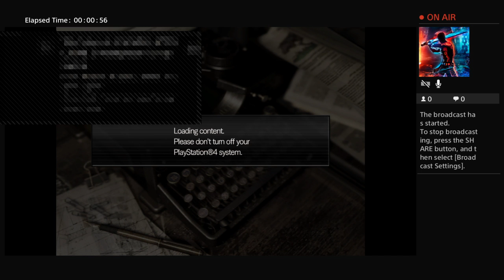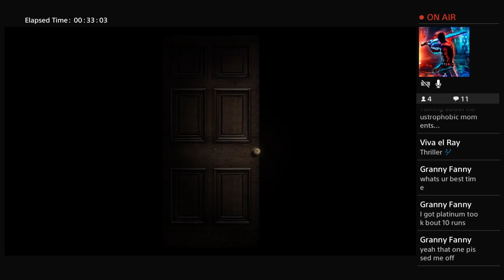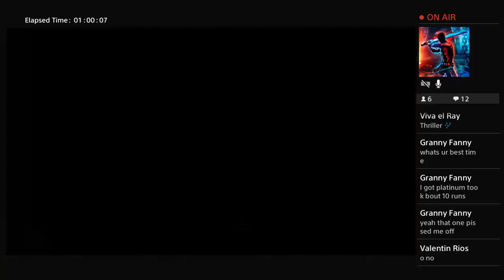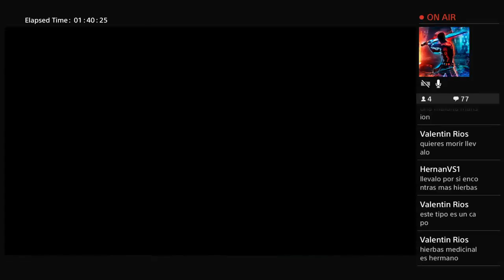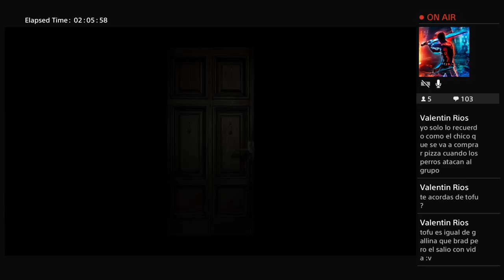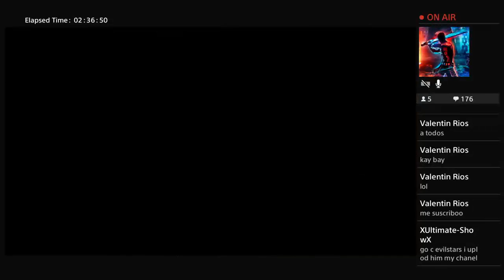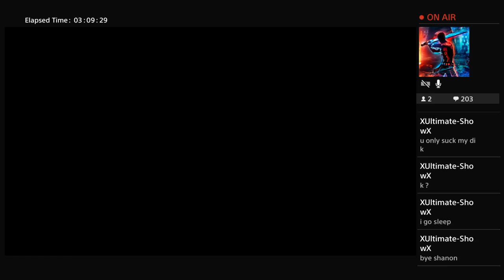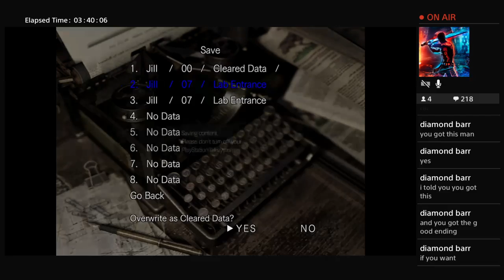Resident Evil HD Remaster - Real Survival Mode (I'm scared)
Grab a soda and a Jill Sandwich.